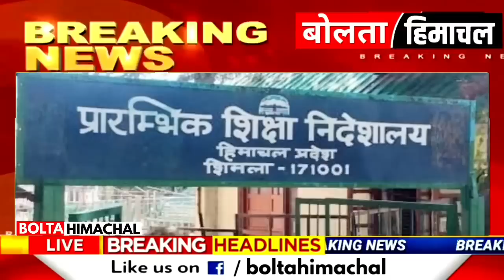🔴 HP NEWS आज 23 जनवरी 2023 हिमाचल न्यूज़। HRTC, OPS Outsource Naukari Cmsukhu Bolta Himachal news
HP NEWS आज 23 जनवरी 2023 हिमाचल न्यूज़।
HP NEWS: OPS JOA IT Exam news, Hpssb news, ops himachal breaking news, CEMENT Cmsukhu Himachal Important News

Himachal Pradesh News Today | HP NEWS, OPS, CM SUKHU, JAIRAM THAKUR, HP CABINET

1, Himachal government's decision on old pension
2, himachal vidhansabha winter season
3, Himachal government's decision
4, Meteorological Department alert  snowfall
5, Committee constituted on cement dispute, meeting today
6, Decision regarding HRTC,
7, Many institutions closed,  Jal shakti vibhag
8, Former Chief Minister hit back at Sukhu government
9, Decision will be canceled in meeting with NPS association, cases will be canceled
10, Staff Selection Commission paper leak case big news,